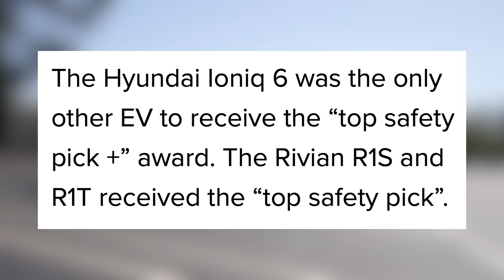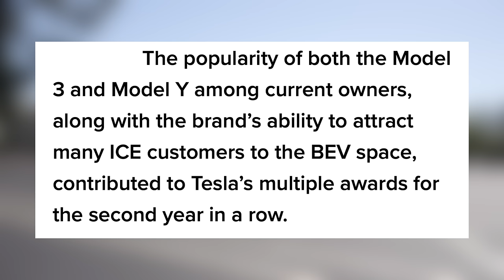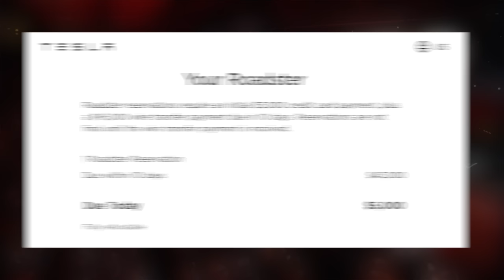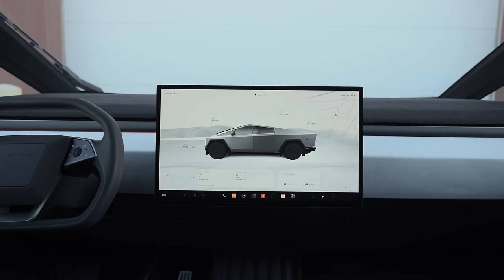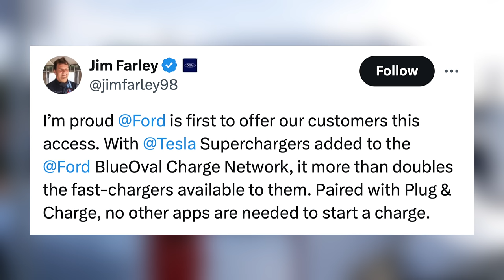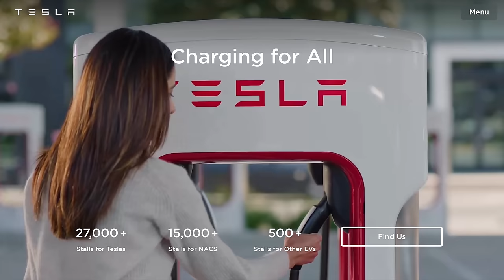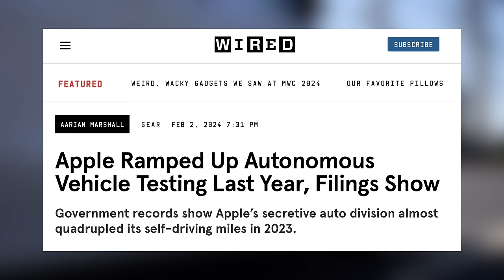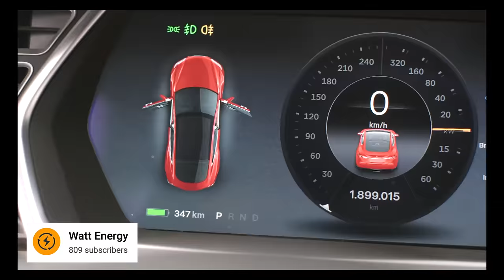NEW Tesla Model Announced | This Car Is Insane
The crazy new Tesla Roadster, Tesla Superchargers opening to other EVs, a new Model Y color, and more!

1. All-Weather Floor Mats

2. Front License Plate Mount - Quick Bandit

3. Screen Protector (Model Y/3)
► Elon Accessories

4. Hills Interior Upgrades - Wood

5. Cyber Backpack

6. Enhance S3XY Buttons

7. Fanttik X8 Apex Tire Inflator

8. Spare Tire for Tesla

9. Tire Air Caps

10. Phone Mount

11. Tablet Mount

12. Fanttik V10
► V10 APEX

13. Model Y Matchbox

14. Scent Wedge Tesla Air Freshener (Model Y/3)

15. Air Freshener Adapter

16. HEPA Filters

17. Center Console Organizers (Model Y/3)

18. Jowua Console & Dock

19. Jowua Console Bar Hub

20. Front Trunk Organizer (Model Y)

21. Side Door Organizers

22. Side Cubby Storage Bins (Model Y)

23. Samsung T7 SSD

25. Water Bottle Holder

26. Arm Rest Cover

27. Sunglasses Holder

28. CCS Adapter

29. Pedal Covers

30. Pet Cargo Cover

31. Cleaning Products

Tesla
Tesla News
Tesla Updates
Tesla Rumors
Tesla Leaks
New Tesla
Tesla Details
Cybertruck Paint
Model Y Mini
New Tesla
Project Highland Tesla
EV Battery
EV Batteries
Tesla Batteries
2024 Model 3
New Model 3
Tesla Model 3 Highland
Highland Model 3
Juniper Model Y
Highland Model Y
2024 Model Y
New Model Y
Model 2
25000 Tesla
Cyber robotaxi